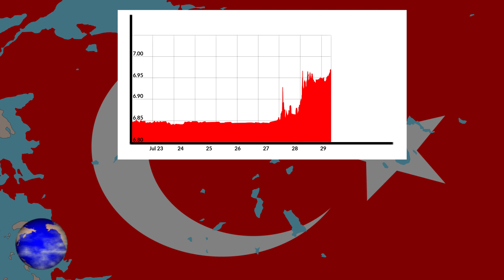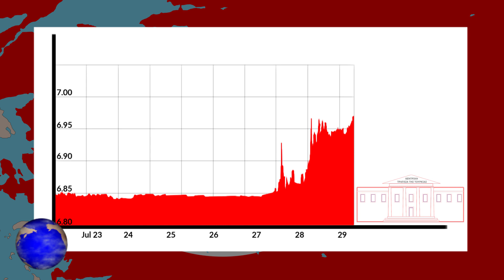ΤΟΥΡΚΙΑ | Κατρακυλάει η Τουρκική λίρα έναντι του δολαρίου & του ευρώ - (29.7.2020)[Eng subs]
ΤΟΥΡΚΙΑ.
Σύμφωνα με δημοσιεύματα των Ελληνικών μέσων ενημέρωσης, αυξάνονται και πάλι οι πιέσεις στην Τουρκική λίρα, καθώς κατρακυλάει η ισοτιμία της έναντι του Αμερικανικού δολαρίου και του ευρώ.
Πηγή: newmoney, capital, liberal, ΣΚΑΪ

TURKEY.
According to Greek media reports, the pressure on the Turkish lira is increasing again, as its exchange rate against the US dollar and the euro is falling.
Source: newmoney, capital, liberal, ΣΚΑΪ

Camera: Mini DV Camcorder & NIKON S 5100